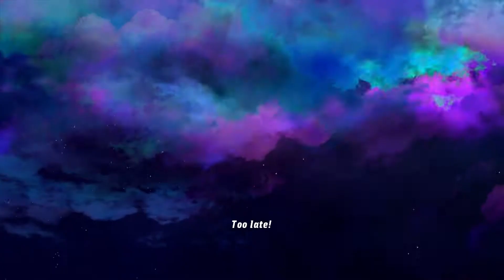Let's Play - Ben 10 Ultimate Alien Cosmic Destruction - Part 20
Let's Play - Ben 10 Ultimate Alien Cosmic Destruction

Developers: Papaya Studio (PS2, PS3, PSP, Wii, Xbox 360) and Griptonite Games (DS)

Publishers: 3d Publisher

Writers: Charlotte Fullerton

Composers: Michael McCuistion, Lolita Ritmanis, Kristopher Carter

Series: Ben 10

you know whats up ben 10 saving the world